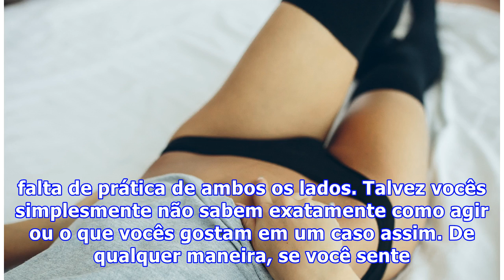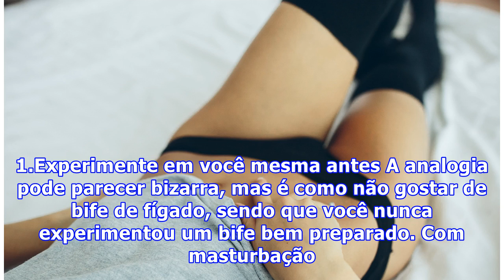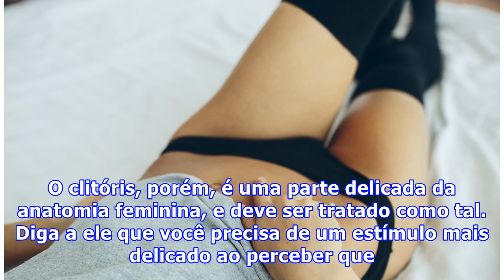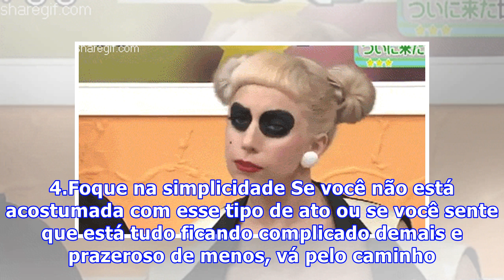4 dicas para você aproveitar muito quando ele te masturba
4 dicas para você aproveitar muito quando ele te masturba
Masturbação não deveria mais ser um tabu, já que é algo tão comum e bom para saúde (de verdade!). E para esse hábito virar prazeroso de verdade, é preciso prática e alguns ajustes no meio do caminho. Por isso, pode ser tão estranho quando alguém te masturba. Sempre existe aquele ponto importante a s...